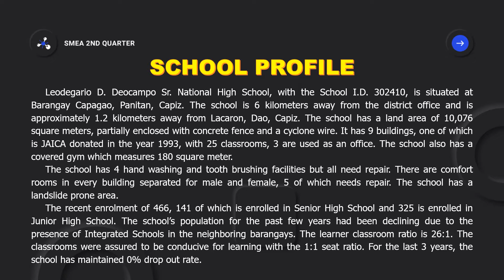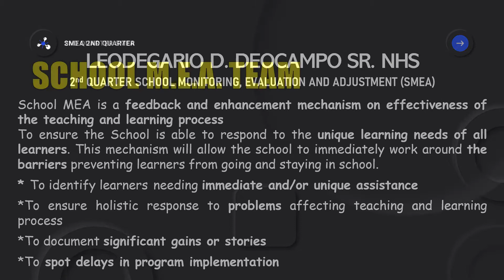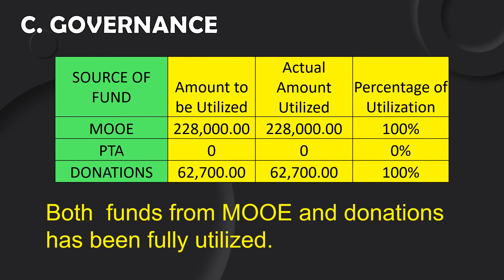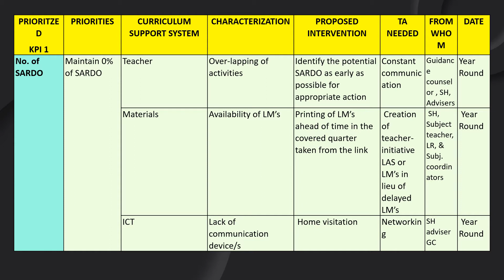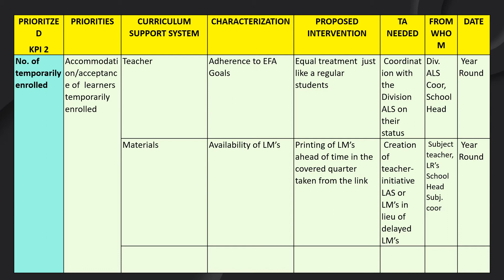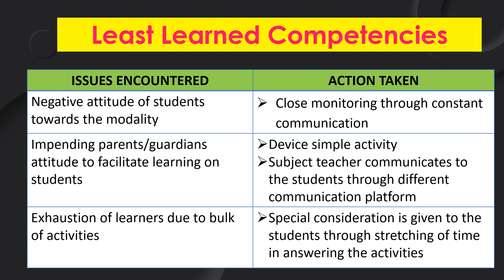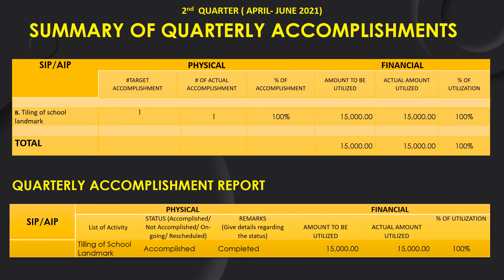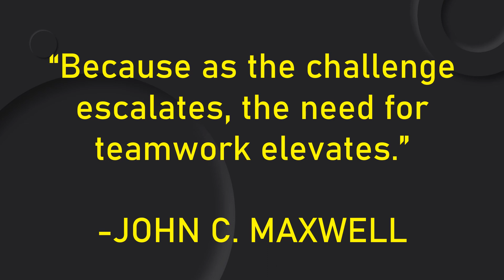SMEA 2ND Q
School Monitoring, Evaluation and Adjustments for 2nd Quarter (April- June 2021).